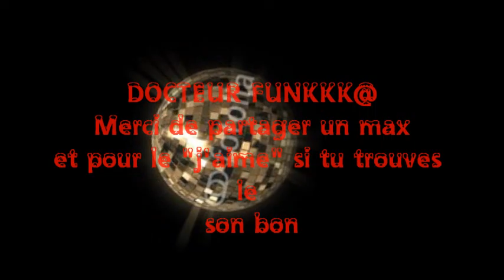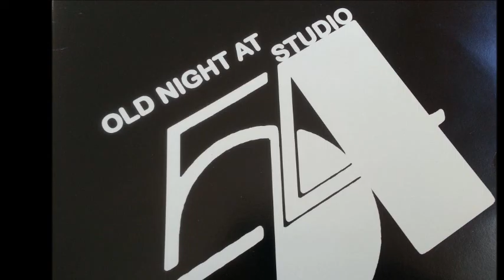Tow Zone "Midnight magic" - DOCTEUR FUNKKK@ Sélections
Sélection by DOCTEUR FUNKKK@ Sélections

Année 1986
Merci pour vos corrections et partages
Thank y for yr comment & sharing